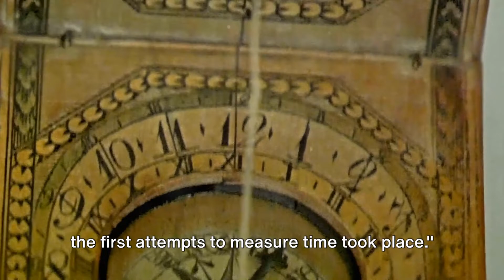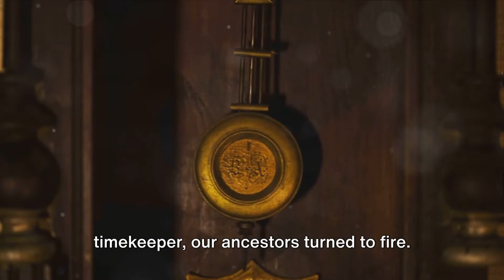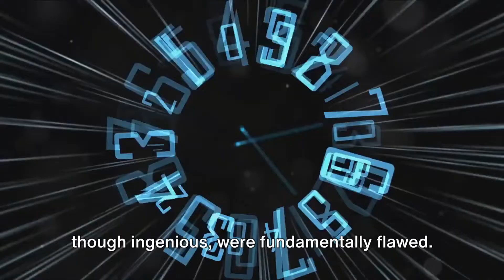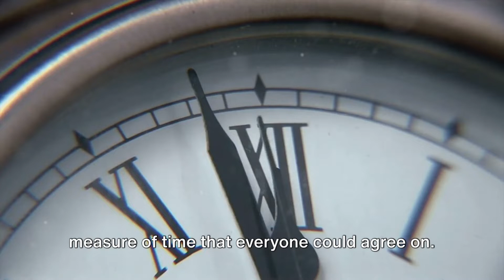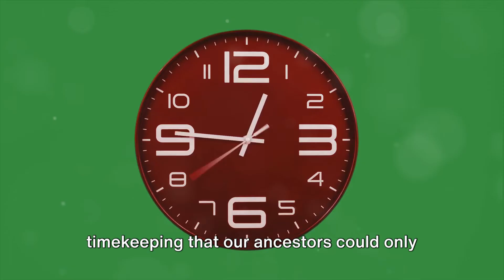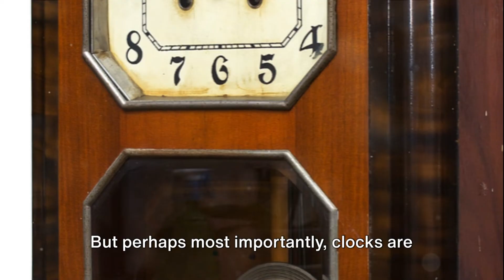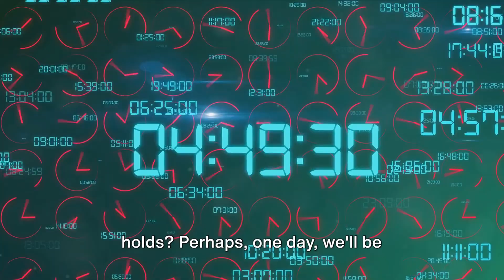Time Unveiled: The History of Mechanical Clocks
🕰️ Step into the enchanting world of timekeeping with our latest video, "Time Unveiled: The History of Mechanical Clocks." Join us on a mesmerizing journey through the centuries as we unravel the stories behind the evolution of mechanical clocks, from ancient wonders to the precision marvels of today.

🏯 Explore the ancient roots of timekeeping from sundials, to ingenious water clocks used by civilizations such as the Egyptians and Chinese, and even candle clocks; all setting the foundation for the measurement of time.

⏳ Immerse yourself in the grandeur of medieval Europe as towering clock structures adorned city skylines, combining functionality with breathtaking architectural design. Journey to the 15th century, where the introduction of spring-driven clocks revolutionized portability and accessibility, giving birth to intricate pocket watches that became fashionable accessories. Dive into the 17th century and witness the game-changing invention of the pendulum clock, unlocking new levels of precision in timekeeping.

🚀 Fast-forward to the 20th century to witness the introduction of electric clocks and the revolutionary precision offered by quartz crystal technology, shaping the landscape of modern timekeeping.

🔍 Reflect on the enduring legacy of mechanical clocks and their profound impact on human civilization. Gain a deeper appreciation for the artistry and engineering brilliance that went into creating these timeless guardians of time.

🕘 TIMESTAMPS
00:00 A Question About Time
00:29 The Dawn of Timekeeping
02:30 The Invention of the Mechanical Clock
04:50 The Evolution of the Mechanical Clock
06:50 The Modern Clock
08:50 The Importance of Clocks Today
10:18 Engaging with Time